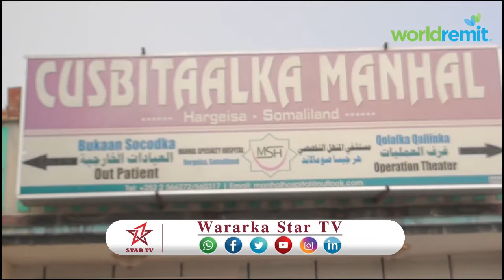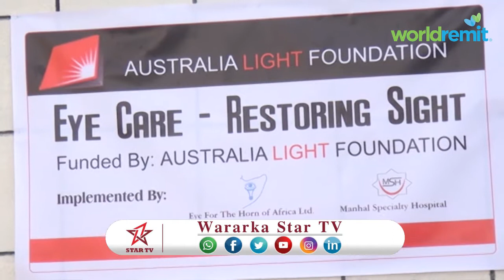DAAWO HAYADAHA CARE EYE IYO AUSTRALIA LIGHT FUONDATION OO QALIN DHINACA INDHAHA KA FULEYAY MAGALADA